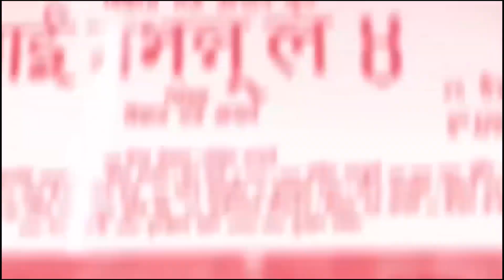बेनिशाको इन्टरभ्यूममै पूर्व प्रेमीसँग झगडा, ब्रेकअपपछि डिप्रेशन ? गफगाफ with benisha hamal & tej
Programe Name: Gufgaf